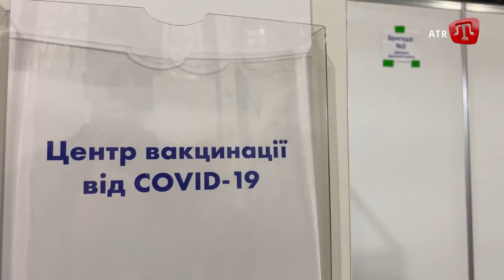ZAMAN 25.06.2021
Або на карту монобанк:
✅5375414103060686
ПриватБанк:
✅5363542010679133